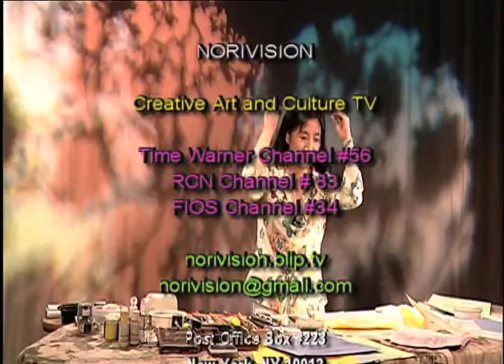Illusion and Delusion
inspired by weather and daily life pattern and thoughts.  Drawing with glue, water, sumi ink and magic marker on paper.
Experimental and discovering  visual effect as well as optical effect on papers.
Explain how to divide and understanding of illusion and delusion meaning onto art creation.